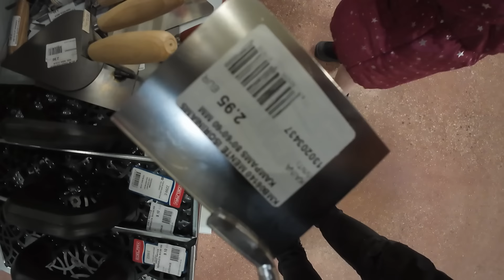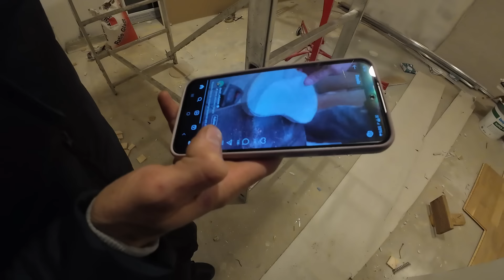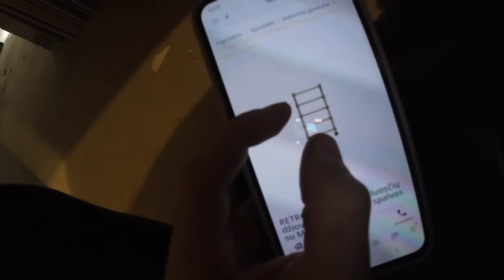Lapkritis/ Durys už 2000e ar įmanoma?/Nupirktos plytelės